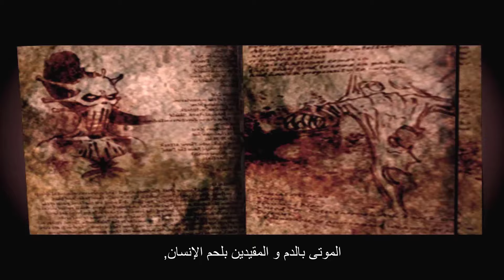#1 Evil Dead PS2 أيفل ديد (بداية استدعاء الشر)_(مترجم)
أتمنى ان تنال الحلقة على اعجابكم ترقبوا الحلقات القادمة ولا تنسون الاعجاب والاشتراك

  / karambit.als​.

  / karambit.als​.
النص